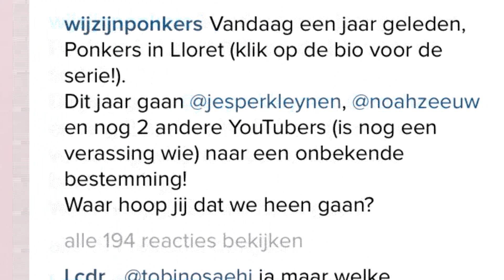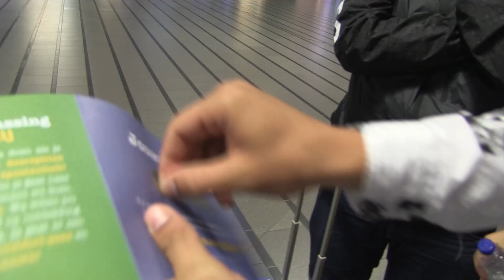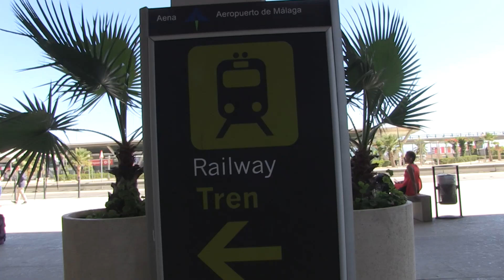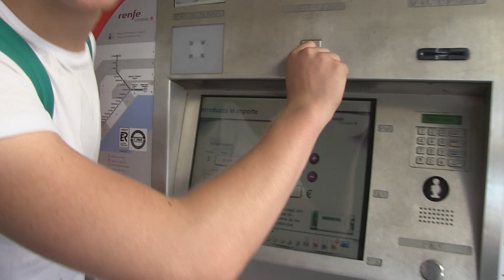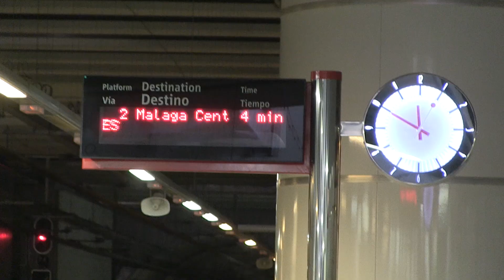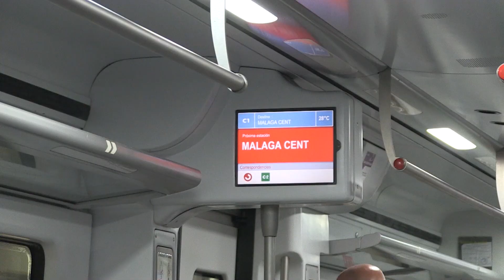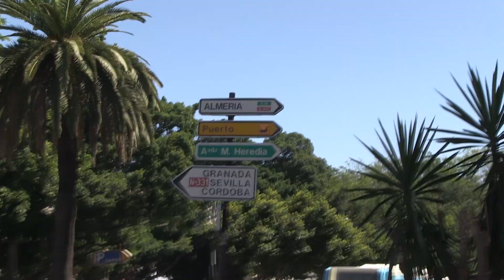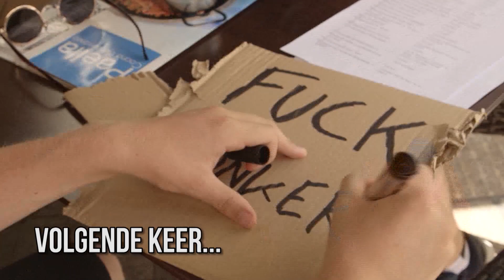ZONDER GELD naar HOTEL | Ponkers Sunsation #1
In deze eerste aflevering zie je wat onze bestemming is voor de komende afleveringen! Koop je tickets nu voor het Ponkers & Friends Event op 4 oktober, OP = OP

Wil jij jezelf ook verrassen met een vakantie?

Dit is een video van Ponkers, hét brutaalste kanaal van Nederland.

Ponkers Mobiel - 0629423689